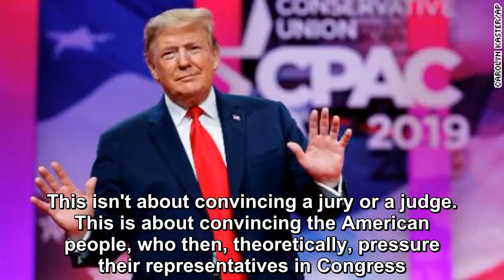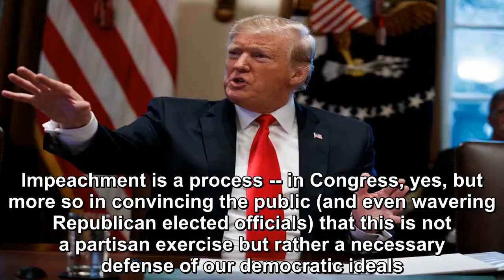Democrats was beginning a broad-scale investigation into Donald Trump's business and political life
On Monday, House Judiciary Chairman Jerry Nadler announced that he was beginning a broad-scale investigation into Donald Trump's business and politica